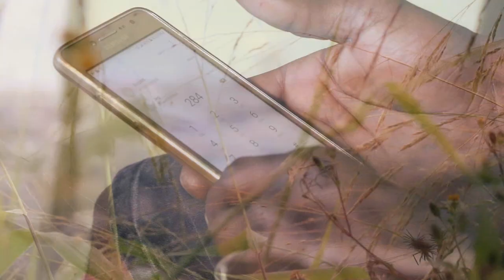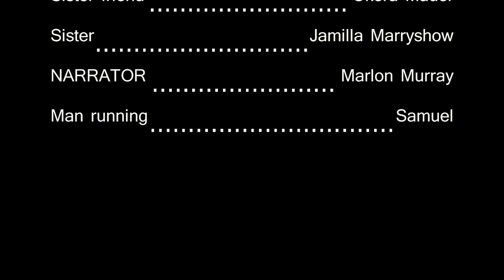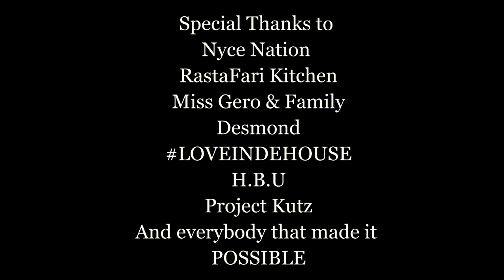LASH UP The short Film Trinidad and Tobago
Shot and Edit By: Stephen Sampson and Shinezstory
Dir By: Lyndon and Dillon sandy
Co Dir By: Shinezstory from Loveindehouse